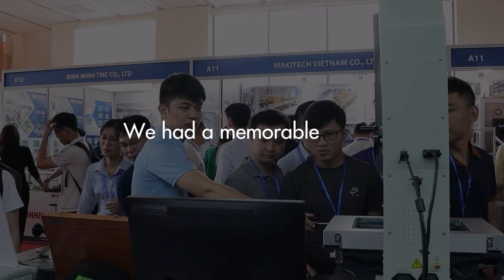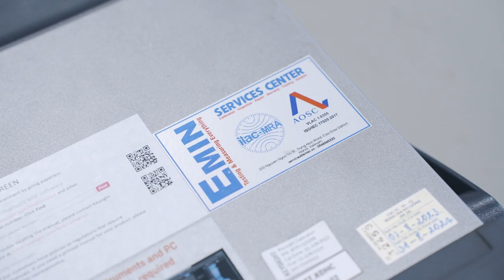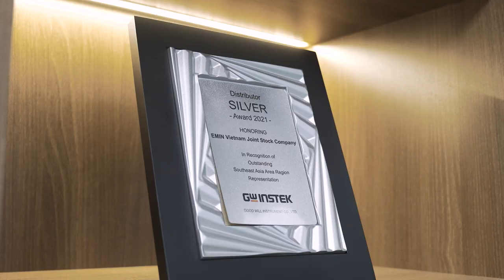EMIN Group - Official Wrap Up Video 2023